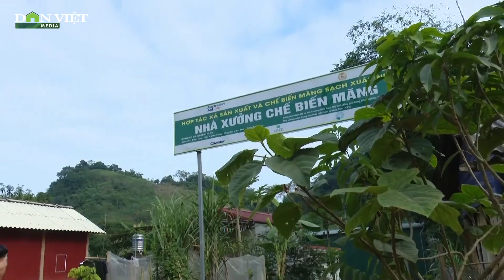Nông nghiệp kết hợp du lịch - Sức bật phát triển nơi vùng cao Vân Hồ | Báo điện tử Dân Việt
Báo điện tử Dân Việt | Được tách ra từ huyện Mộc Châu, từ một huyện nghèo thuộc diện 30A, sau 10 năm xây dựng và phát triển, đến nay, huyện Vân Hồ (Sơn La) đã có những bước phát triển vượt bậc với những mô hình nông nghiệp kết hợp du lịch hiệu quả.